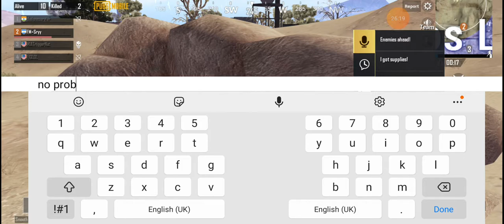Senna Plays PUBG Mobile! (23.05.2021) My Very Rare Contribution In External Support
Hey viewers! I usually HATE dropping in big cities, because I am VERY well aware that I will be the first to die, but don't worry! I try to find my way back to the team...provided that I'm nearby 😅.